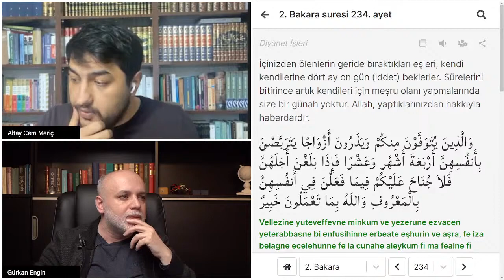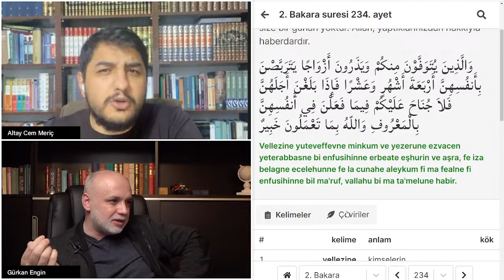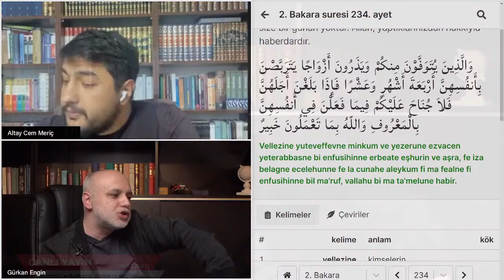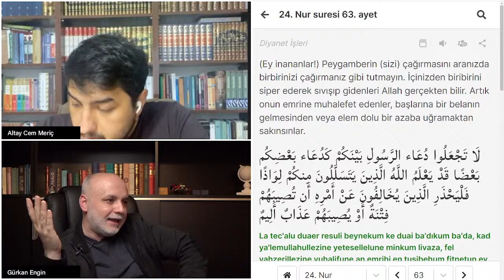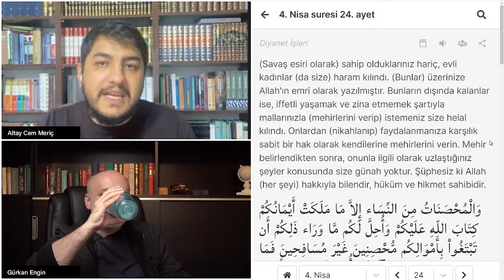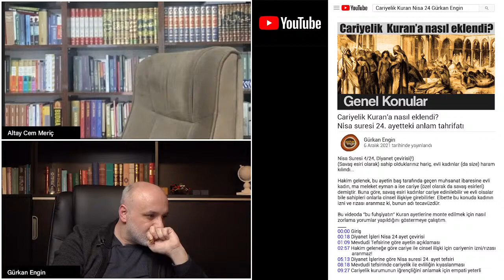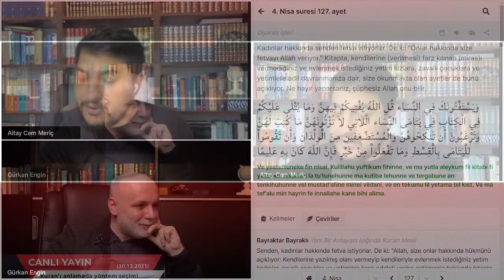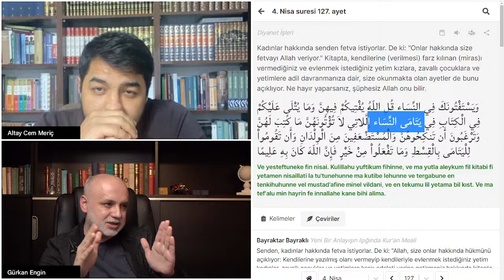Kuran'ı anlamada yöntem tartışması || Gürkan Engin - Altay Cem Meriç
Kuran'ı anlamada yöntem  || Gürkan Engin - Altay Cem Meriç - Hadisler , gelenek , usul

Biraz kendimizden bahsedecek olursak ;
Ben Altay Cem Meriç 1991 doğumluyum, tıp doktoruyum.Bu kanalı düşünce tarihinin uğrak noktalarını kitaplar üzerinden incelemek ve yorumlamak için açtım.

Baştan savma bir şekilde alakasız kitap tanıtmak yerine bir branş ya da yazar hakkında derli toplu eser incelemeye çalışıyorum.Oynatma listesi şeklinde attığımız videoları bütün halinde incelediğinizde ilgili konu ya da yazar hakkında doyurucu bilgiye ulaşacağınızı ümit ediyorum.

Burada incelediğimiz eseri detaylıca tanıtmaya,değerlendirmeye,yorumlamaya,tavsiyelerde bulunmaya çalışıyoruz.Eserler hakkında salt bir övgü ya da yergi üslubu kullanmadığımızı videoları izledikçe farkedeceksiniz.

Bu çalışmamızın hem size hem de bize çok şey katacağını umut ediyorum.